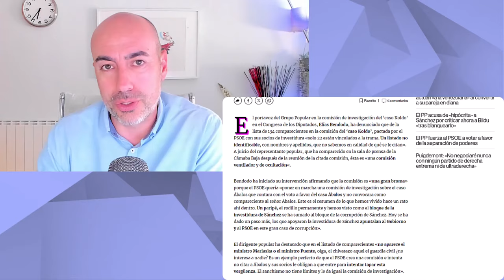📛 COMISIONES DEL FANGO 📛 Psicólogo desvela intención paradójica de PSOE en comisiones del caso Koldo